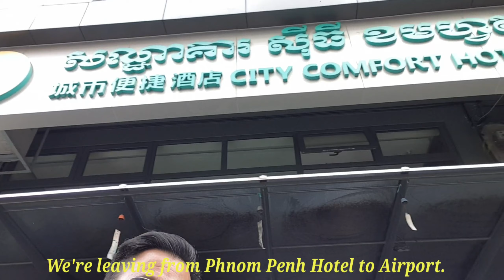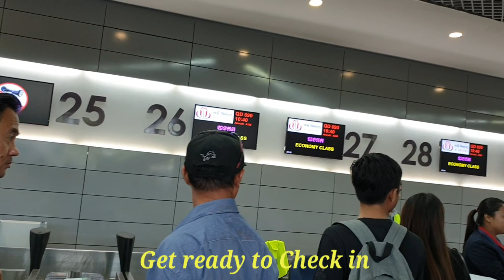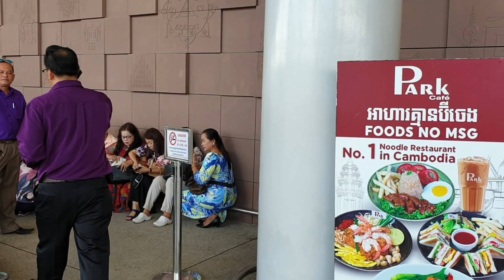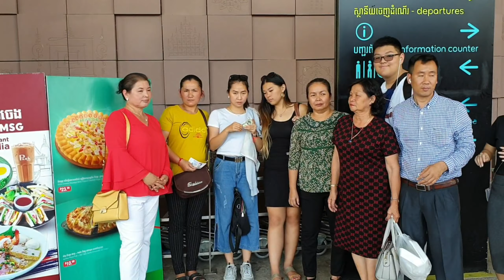Cambodia Trip (Day 25)My Last Day in Cambodia on Tuesday 07/30/19